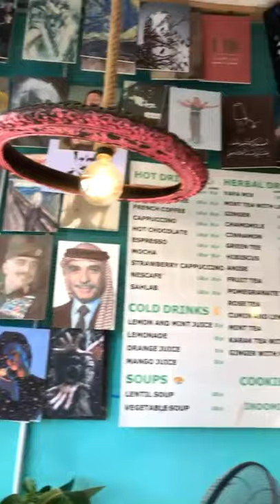place you must see! down town Amman, yafa coffee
short video in downtown Amman
old city
place for coffe and tea it's really wonderful to take coffee here ..
hand made decore
full of characters photos
enjoy your time have a look